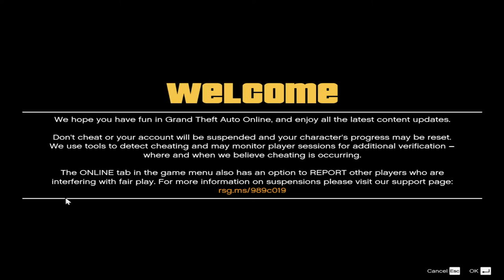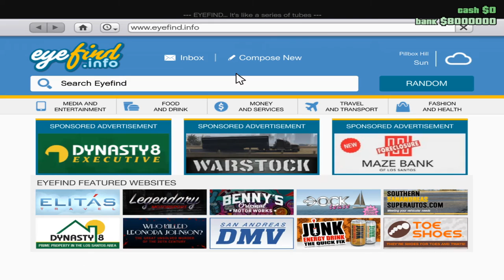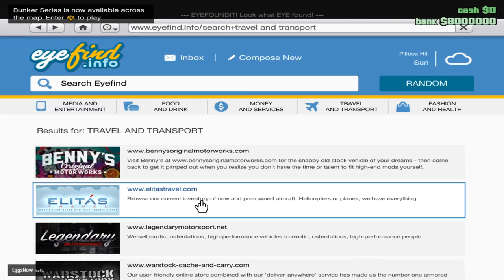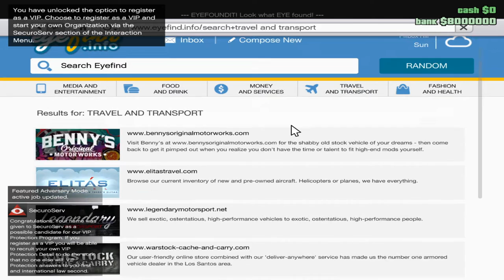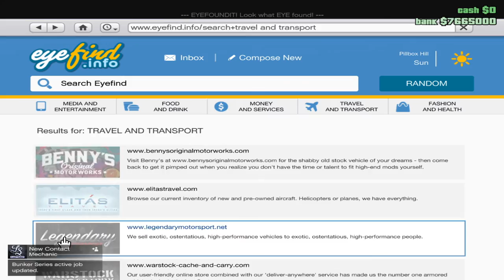Gta v Online#01 เริ่มต้น สร้างตัวละครใหม่!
เสียดายตัวละครในPs3จุงT_T 😢😢
แนะนำ ติชม▶COMMENT ไต้คลิปเบย ⬇⬇⬇